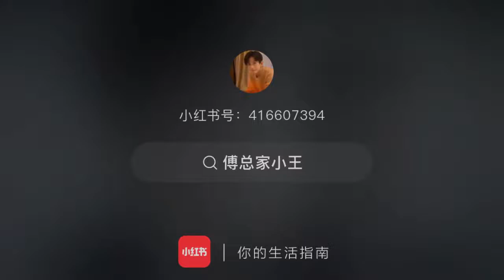Zhouyian thànhnghị chengyi ranhgioi drawtheline